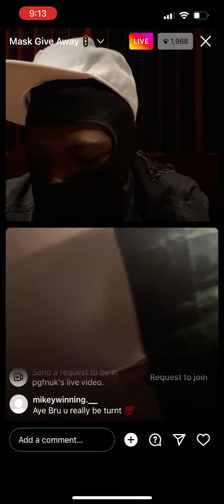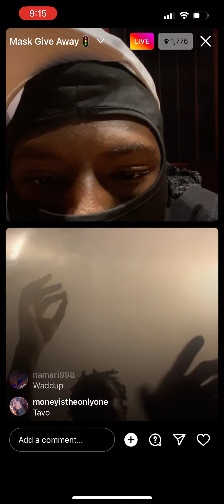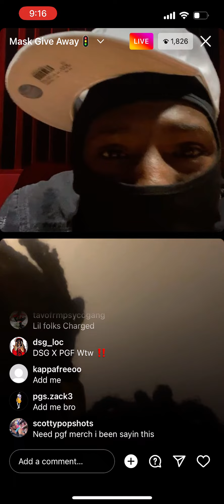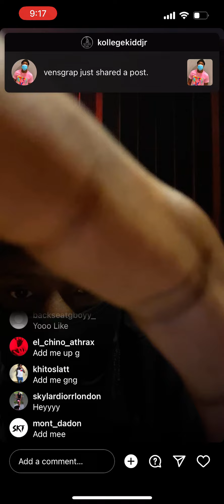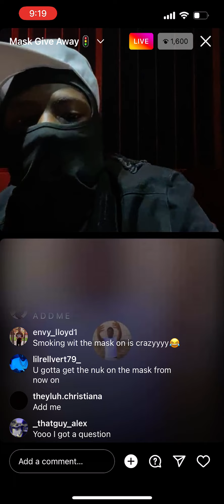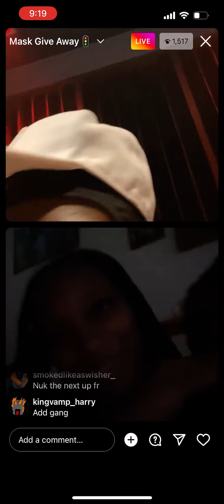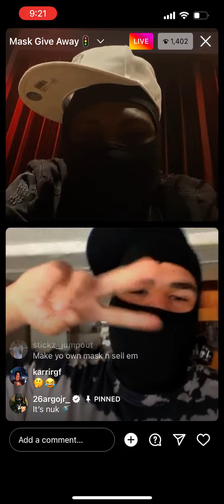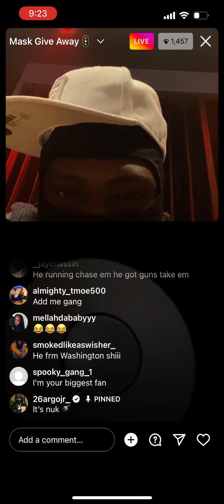PGF NUK FAN TRIES TO BE LIKE HIM😂😂